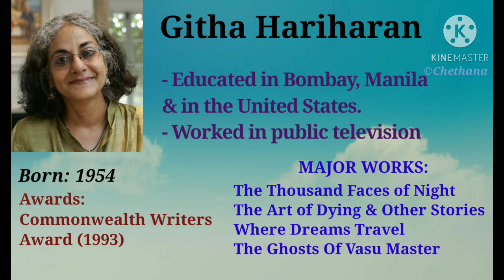Gajar Halwa || Animated Short Story || MEG-07 || Githa Hariharan || Summary in English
Narration: Chethana Ramesh
Author of 'The Blue Phoenix'
Trainer - Soft skills & English Literature.